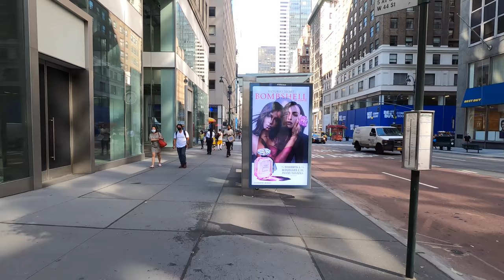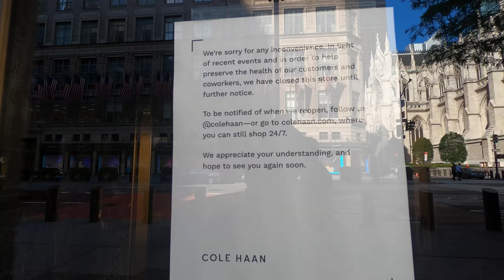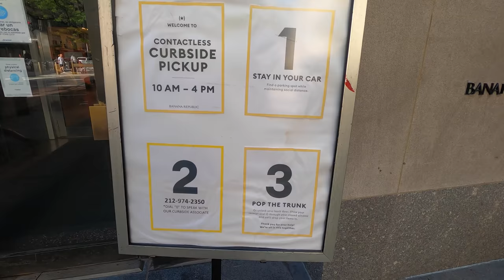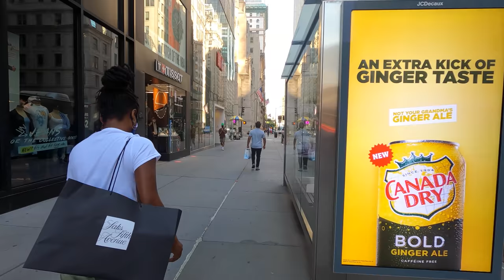⁴ᴷ⁶⁰ NYC Phase 4 Reopening (Narrated) : Walking 5th Avenue from 42nd to 59th Street (July 21, 2020)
Walking 5th Avenue in Midtown Manhattan during the "Phase 4" Reopening of the NYC Economy from COVID-19.